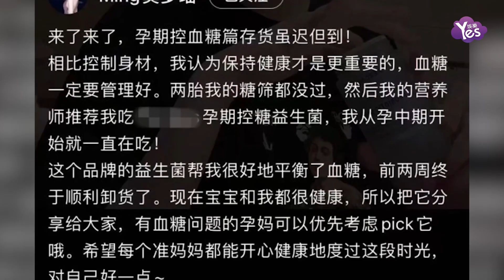奚夢瑤產后兩周發文透露自己跟寶寶最新狀態，自曝孕期承受極大壓力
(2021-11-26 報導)